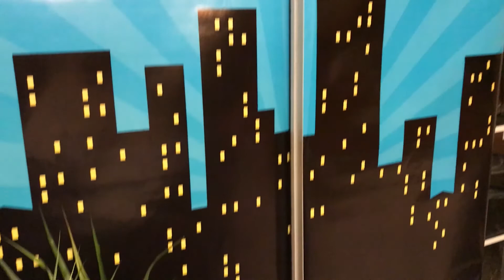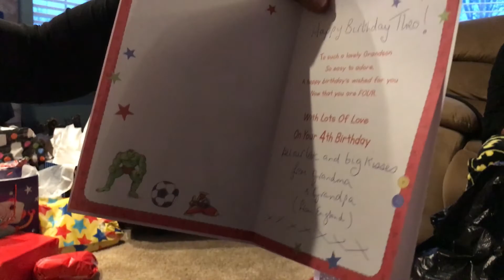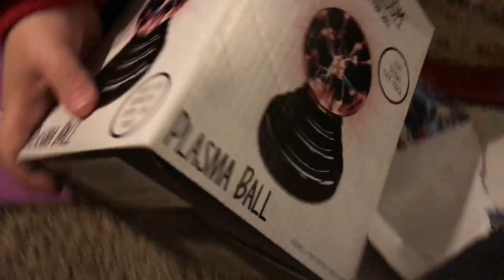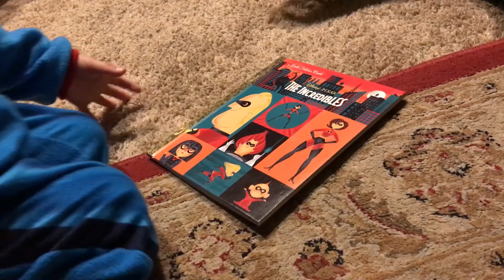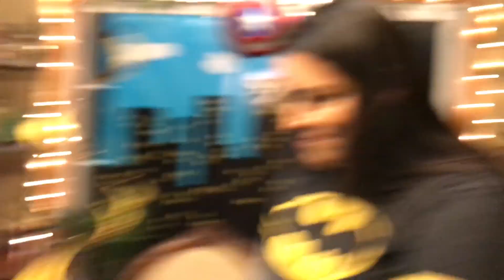Theo's 4th Superhero Birthday Party 2019